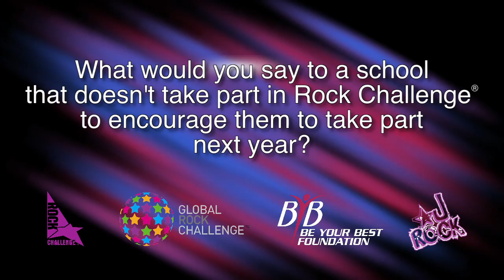Have You Noticed Any Changes In The Students Since You Started Rehearsing? Part 2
Footage shown on the big screens at the 2016 Rock Challenge Finals.

Schools featured:
Wolfreton School
Peterhead Academy
Wold Academy
Thurso High School
Solent Junior School

The opening screen on this video has a different question but the question the teachers answer is the one in the title of this video